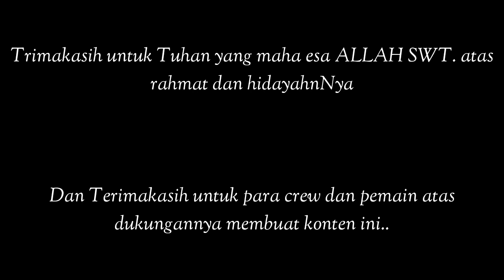vidio_lucu SAKIT GIGI. Entah apa yg merasuki mu..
konten kali ini sedang sakit gigi😂😂
tonton juga :